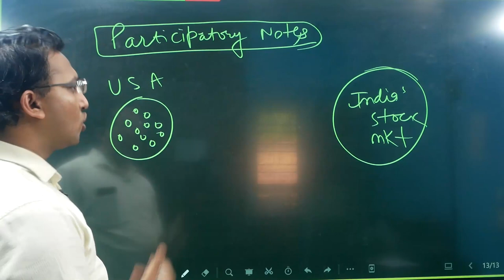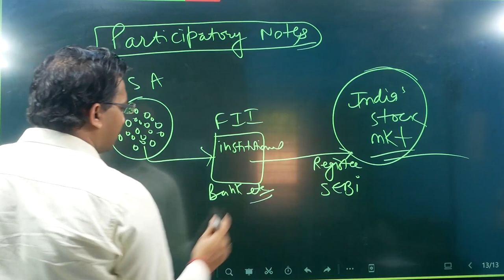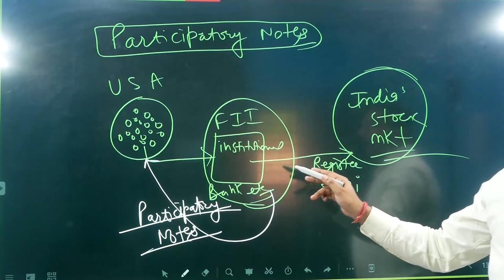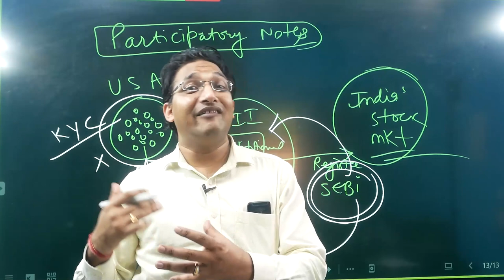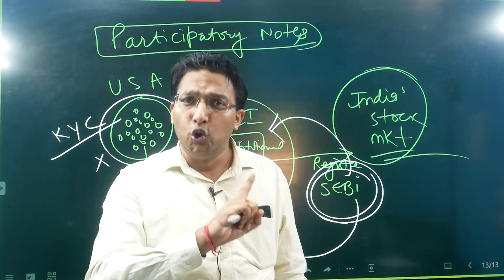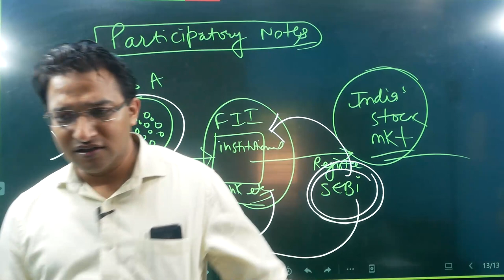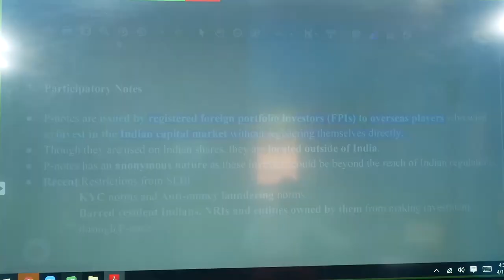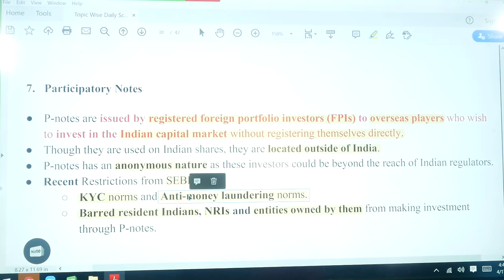What are Participatory Notes | Participatory Notes UPSC | Rahul Kumar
What are Participatory Notes  | Participatory Notes UPSC

ECONOMY (GS) ONLINE CLASSES (PRELIMS):
   -  Conceptual foundation
  - Static linked to current
  - 3 years budget, economic survey, NITI Aayog
  - 500 + Economy MCQ's
  - Government schemes